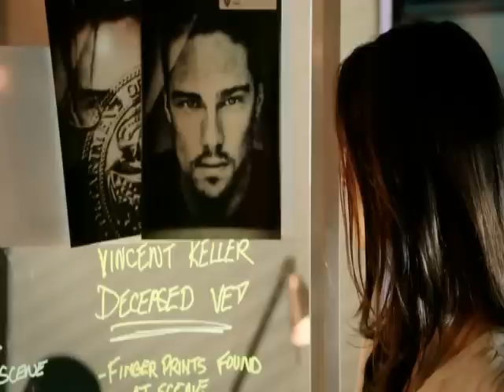Alone Vincent and Catherine (BATB)